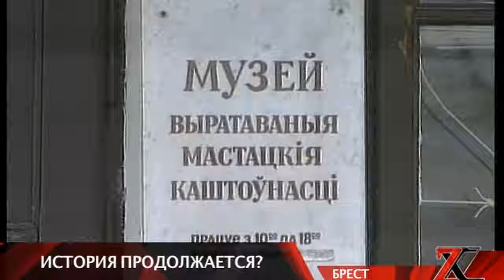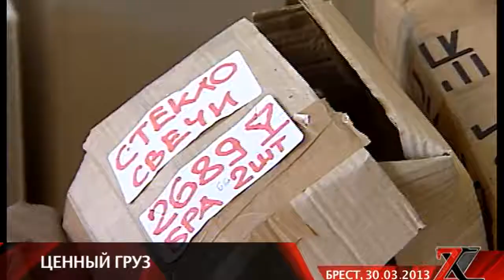Разрешилась судьба уникальных антикварных изделий 17-19 вв., ценой в миллиарды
Старинная мебель, раритетные подсвечники, уникальный гобелен 17 века. В Беларуси разрешилась судьба антикварных изделий, которые задержали таможенники в Бресте почти год назад. По самым скромным подсчётам экспертов эксклюзивный груз оценивается в 3 млрд. рублей. На чёрном рынке цена на некоторые предметы интерьера может достигать десятков тысяч долларов. Владимир Королёв первым увидел уникальную коллекцию, которая предназначалась для российских любителей старины.

Этот шкаф 18 века ровесник Александра Дюма. Не смотря на свой солидный возраст, время антиквариат пощадило. На этой неделе в Мирский замок доставили коллекцию раритетных изделий, которые год назад задержали на белорусско-польской границе. Весь этот груз из Европы пытались тайно провезти через Беларусь. В сопроводительных документах значились лишь несколько старинных предметов. После тщательного досмотра груза, специалисты насчитали 130 уникальных вещей. Всё это время антиквариат хранился на брестской таможни, дожидаясь решеня фемиды.

 Ольга Попко, директор музея "Замковый комплекс "Мир": "Рыночная стоимость на чёрном рынке этих изделий достаточно быстро меняется. Подобные вещи тостаточно редко попадают на наш антикварный рынок и могут стоить гораздо дороже, чем их оценили эксперты".

Десятки предметы мебели, двухсотлетний картины, резной гарнитур. Различные люстры ,часы и подсвечники. Этот гобелен 17 века - самый ценный экспонат коллекции - эксперты оценили его в 60 тысяч доларов. Рядом с ним ещё один гобелен веком моложе. Всего в Беларуси теперь 7 гобеленов. Сейчас полотна проходят акклиматизацию.

Эксперты считают, что большая часть антиквариата произведена во Франции. Французский дворец был куплен русским бизнесменом, который хотел выставить уникальные товары на аукционе в Москве.

Владимир Королёв: "Раритетные изделия были переданы в три музея страны. Наиболее крупная партия находится в Мирском замке. Уже в ближайшее время посетители этого музея смогут увидеть новые экспонаты ".

С момента создания таможенной службы, 10 лет назад на границе было изъято 83 тысячи антикварных предметов, представляющих историческую, культурную и художественную ценность. Подобные экспонаты находятся в десятках музеях страны. Старинные иконы, ценные монеты, раритетные фотоаппараты. Существует даже целый музей конфискованных антикварных товаров - "Брестский музей спасённых художественных ценностей". Ежегодно через белорусскую землю перевозят множество антикварных ценностей, значительную часть из которых пытаются провезти недегально. Владимир Королёв и Александр Бирецкий. Зона Х. Итоги недели